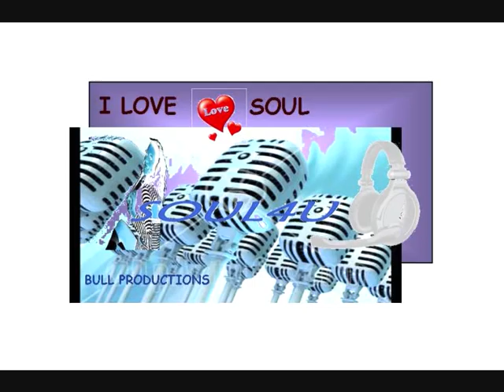the best man cries.-Edmund Power wmv Bull productions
Special for SOUL4U